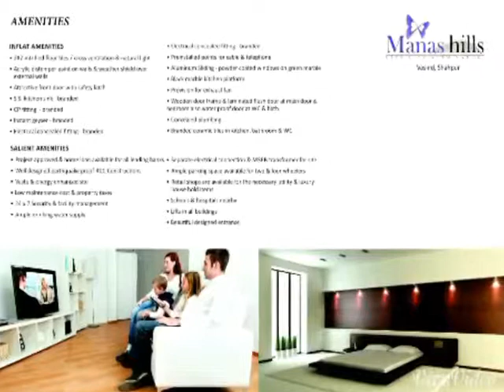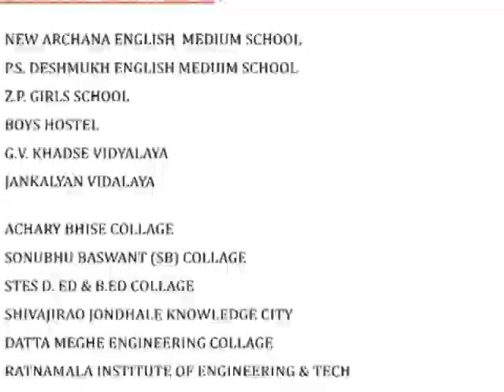Manas Hills - Vasind [Shahapur]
"MANAS HILL"

First Home / Second Homes / Weekend Homes Project at Vashind (Shahapur)

SAMPLE FLAT READY!!!

Available 1RK / 1BHK / 2BHK flats with all modern facility With Bank Loan.